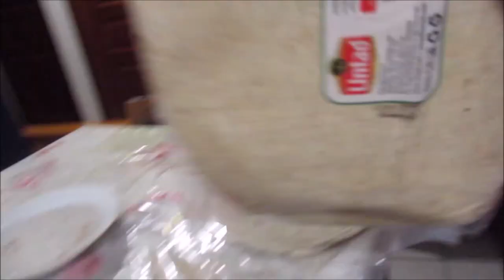Evde Adana kebap yaptım harika oldu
Fırında yaptığım Adana kebabı çok güzel ve uygun oldu arkadaşlar.